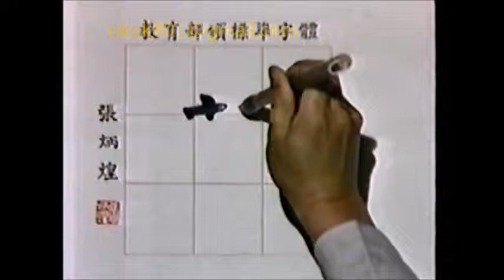☆經典的每日一字☆羅敏「蔔」